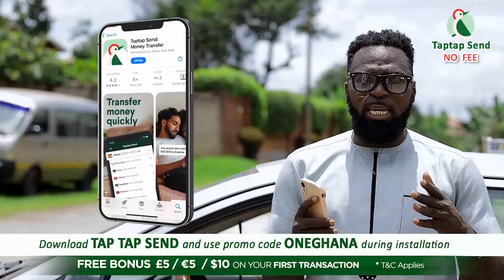Akrobeto reveals what Mcbrown told him before leaving UTV to ONUA TV, urges not to blame anyone.....